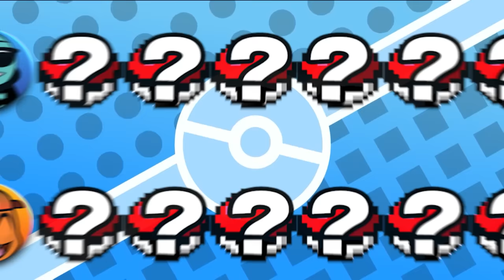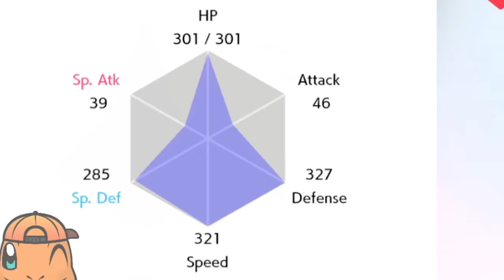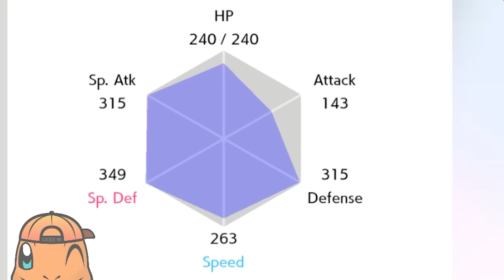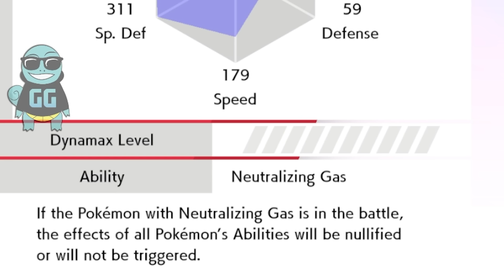We Randomized The Stats Of Wild Pokemon. Then we FIGHT